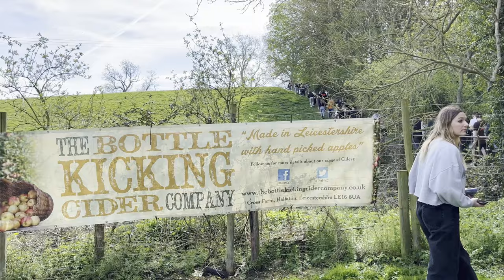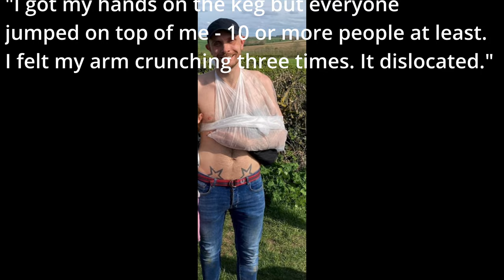Bottle kicking in Hallaton Leicestershire 2022 part 2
bottle kicking in Hallaton Leicester on Easter Monday, this game is brutal with many many broken bones
There are virtually no rules to the bottle-kicking, except that there is no eye-gouging, no strangling, and no use of weapons